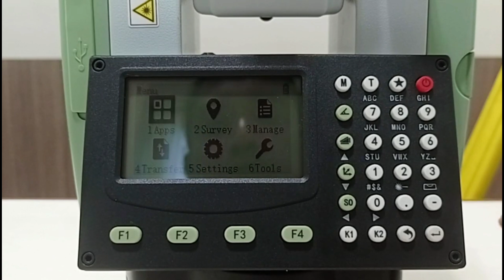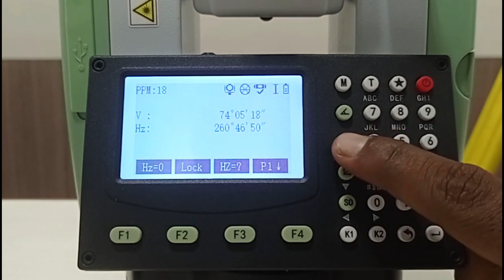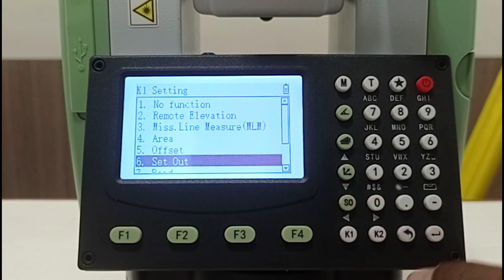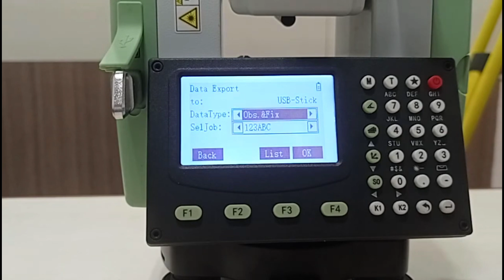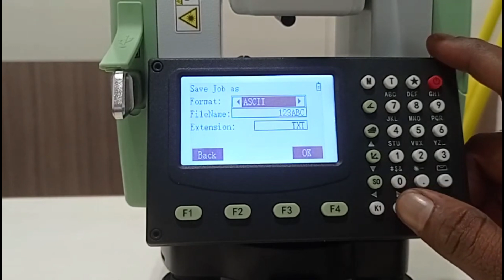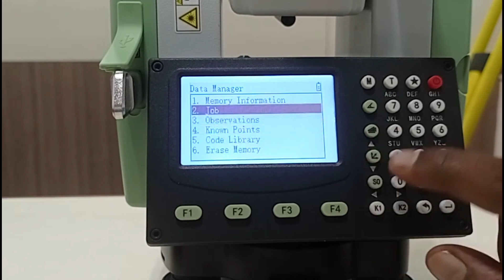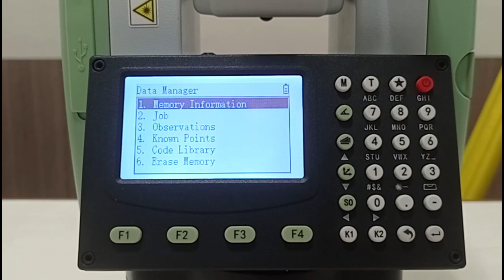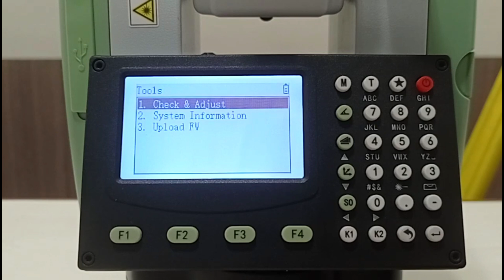Leica total station setup | Introduction to TS01 | Apps | टीएस को चलाना सीखो Part -1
10 Most watched Video of  ( CIVIL SITE VISIT )

yr

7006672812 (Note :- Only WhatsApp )